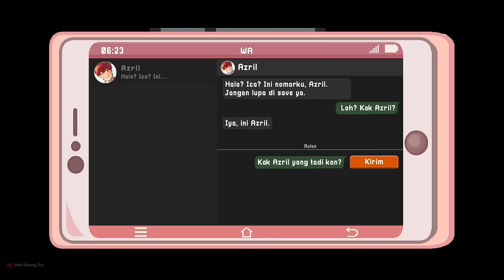REVIEW GAME CISINI STORIES!! Gimana Gameplaynya? (beta version)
Review dan Bahas Game Baru Cisini Stories versi beta!! Setelah menunggu akhirnya saya bisa coba gamenya! Gimana sih gameplaynya?Kapan Rilisnya? Yuk disimak!

📱 *Device*
Xiaomi 12T
8/256 GB
Dimensity 8100-Ultra

Semoga Bermanfaat ❤️